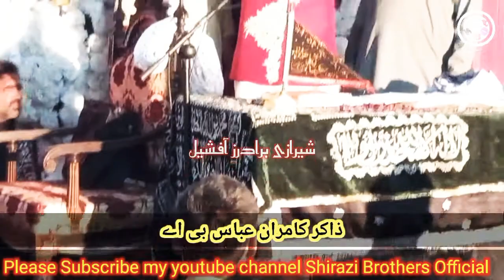New Qasida || Zakir Kamran Abbas BA || Loori Shahzada Ali Akbar s.a || 15 Shaban Jashan Shahjamal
Zakir Kamran Abbas BA
Loori Shahzada Ali Akbar s.a
15 Shaban Jashan Shahjamal
Hafizabad